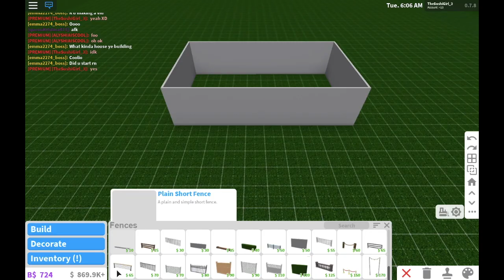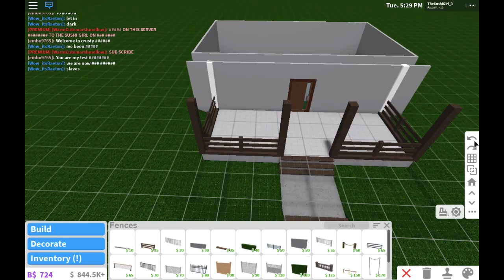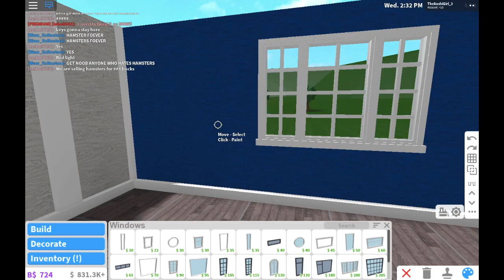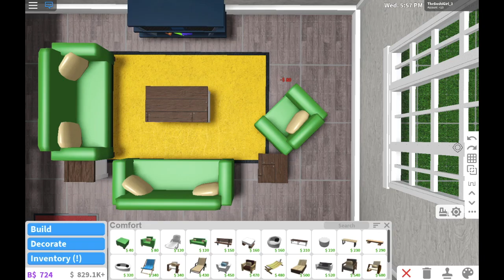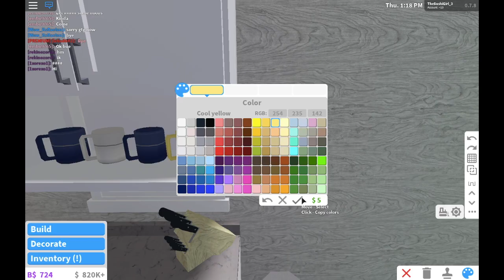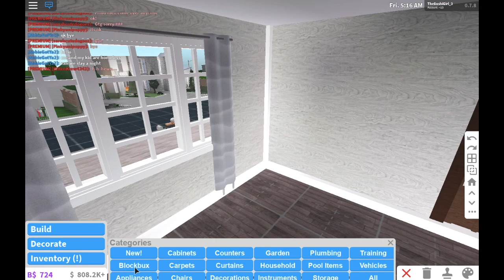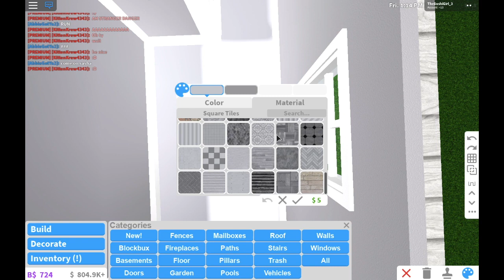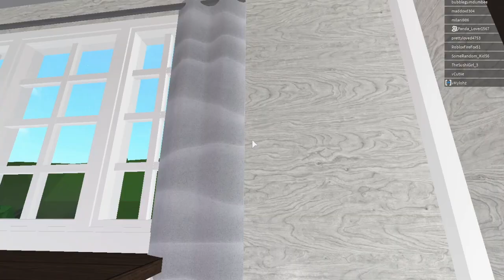||Two-Story Modern Farm House||Bloxburg||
Value: 70,492

Advanced Placing
Multiple Storys
Basement
Large Plot - it will fit without a large plot

Upcoming Videos:
How I Edit My Videos
How I Make a GFX
More Speed Builds
Tips On Building
Stalk Me!

Intro:
Song:
Ikson - Smile

Sub Count:232

Yǒu yīgè shòusī rì! or Have a Sushi Day!